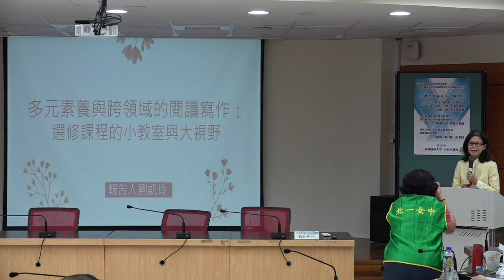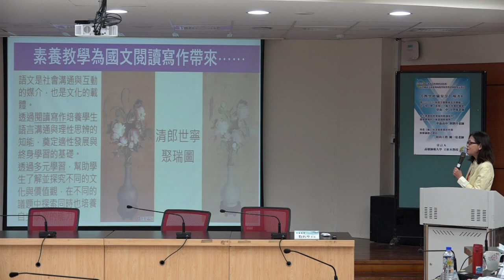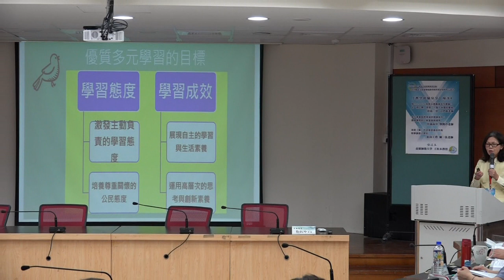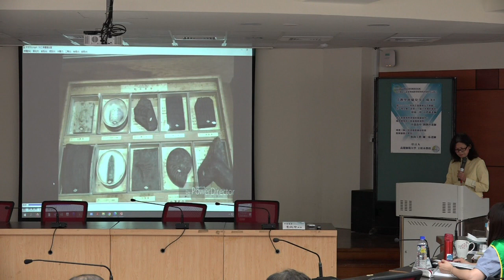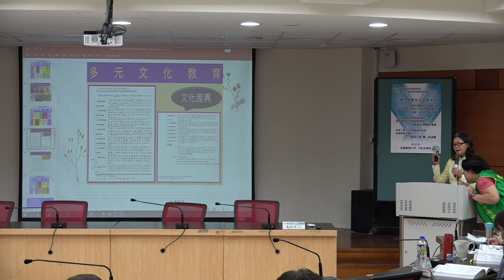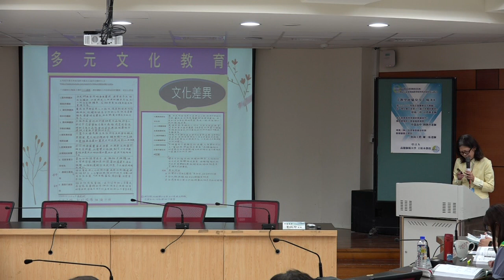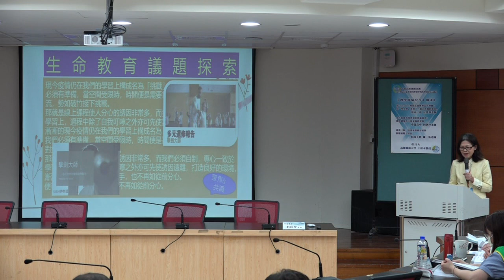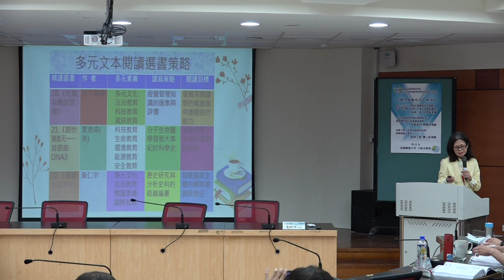1120429-2023年高中國語文教學國際研討會－場次D【教學經驗分享】多元素養與跨領域的閱讀寫作︰選修課程的小教室與跨視界 中崙高中 劉凱玲老師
2023年高中國語文教學國際研討會－場次D【教學經驗分享】
時間：112年4月29日
地點：北一女中
講題：多元素養與跨領域的閱讀寫作︰選修課程的小教室與跨視界
發表人：中崙高中 劉凱玲老師